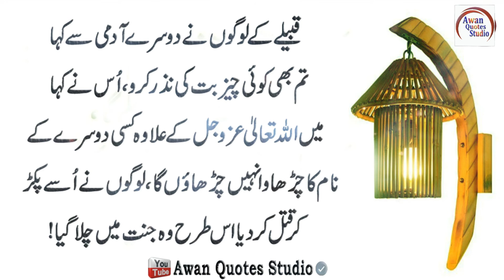Qissa 2 Aadmio Ka | Rasool Akram (SAW) Ne Farmaya | Awan Quotes | islamic Story Hindi | Urdu 2021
Title : Qissa 2 Aadmio Ka | Rasool Akram (SAW) Ne Farmaya | Awan  Quotes | islamic Story Hindi | Urdu 2021

Editor : Waseem Awan
Back Music : Sad Flute Tune
Selection : Awan Quotes Studio
Label : Awan Quotes Studio
Production : Awan Quotes Studio
Released Date : 10/3/2021 Time 3:45 PM
Uploaded By : Awan Quotes Studio (YouTube Channel)